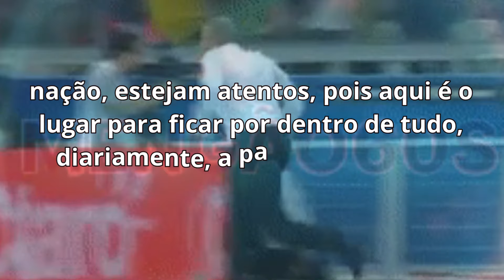🚨 URGENTE PARA TUDO ! CRAQUE DE PESO ! TORCIDA EXPLODE ! TITE CHAMOU ! NOTÍCIAS DO FLAMENGO HOJE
00:00 INTRODUÇÃO
01:00 NOTÍCIAS DO MENGÃO
02:00 NOTÍCIAS DO MENGÃO
03:00 NOTÍCIAS DO MENGÃO
04:00 NOTÍCIAS DO MENGÃO
05:00  NOTÍCIAS DO MENGÃO
06:00 NOTÍCIAS DO MENGÃO
07:00 NOTÍCIAS DO MENGÃO
08:00 FINAL DO VÍDEO